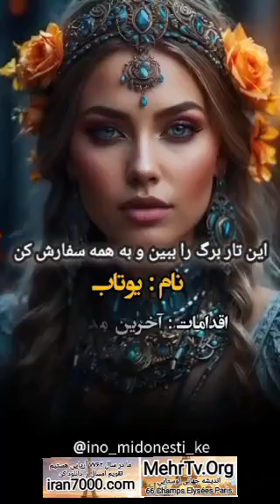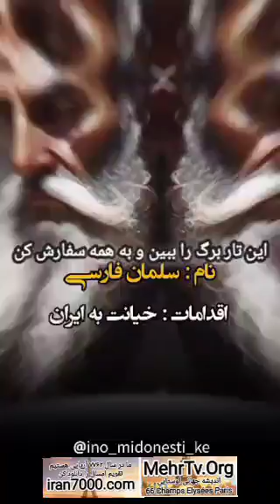فرق آریایی با تازی بودن